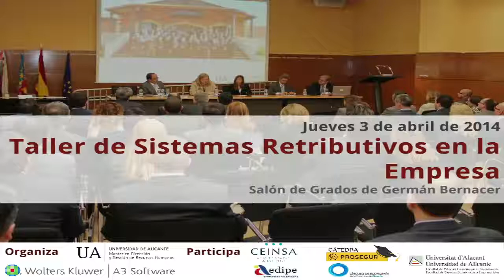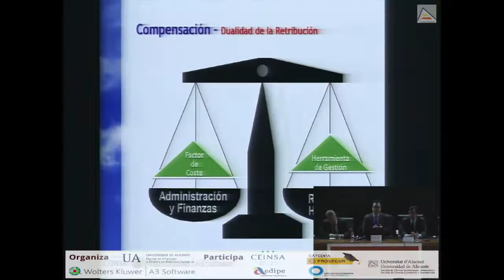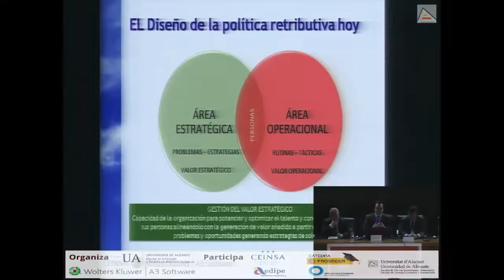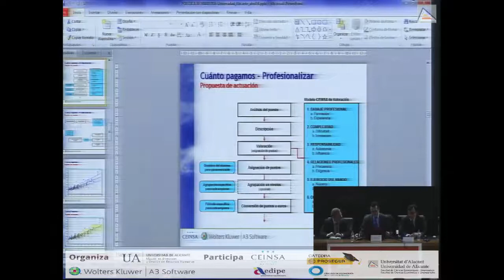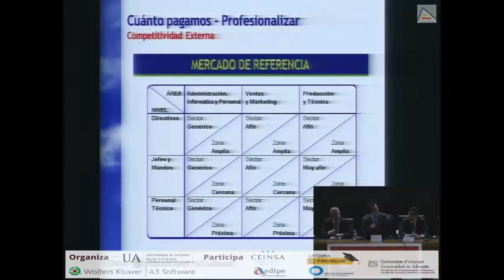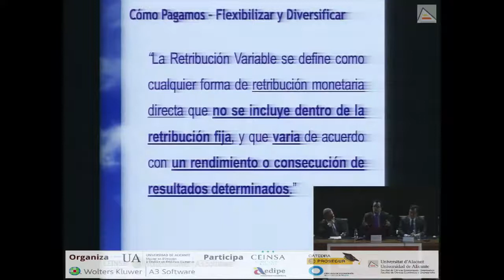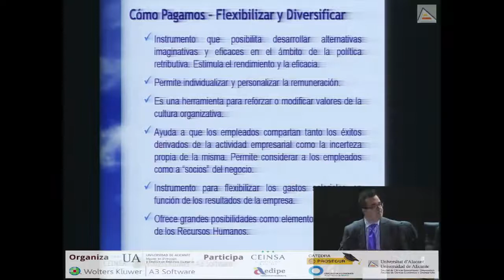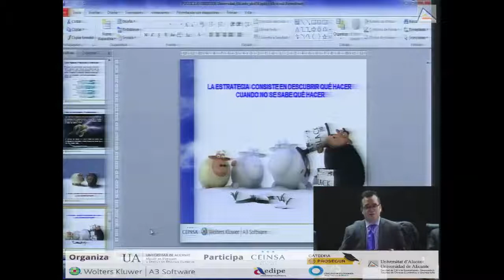Taller de Sistemas Retributivos en la Empresa | Josep Clapell